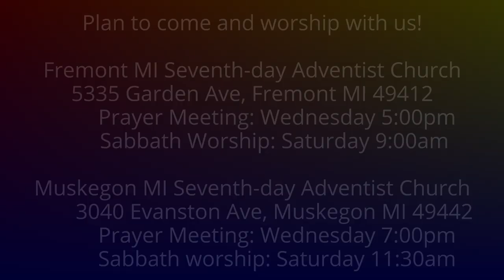The Weeping Prophet Jeremiah 28:5-9 Test of a True Prophet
Is there an easy test to tell between the true and the false prophet?